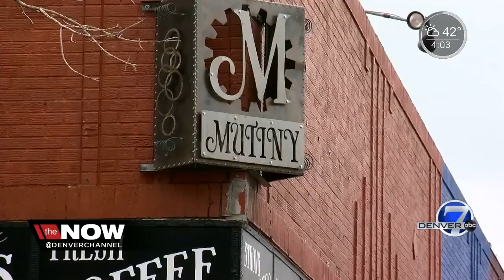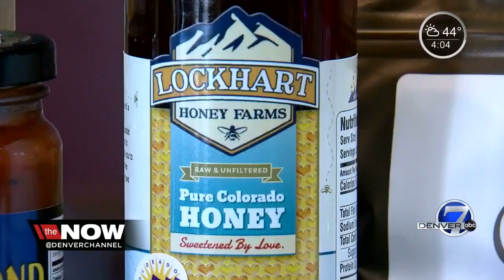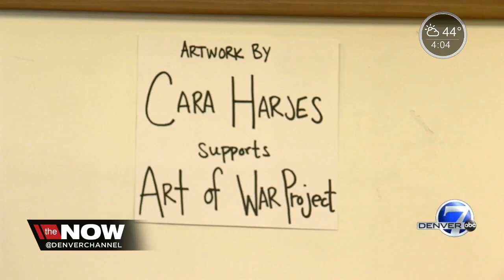Consumers buck 'cyber week' trend, opt to shop local 'mom-and-pops' instead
As Amazon and e-commerce continue to squeeze out brick and mortar stores, shop local campaigns focus on 'neighborhood-minded' consumers.